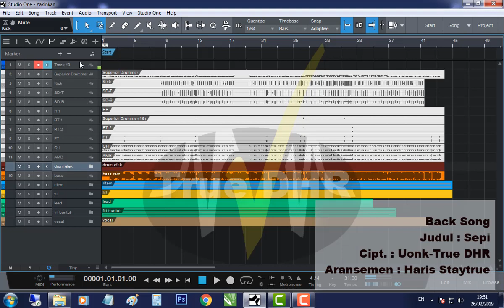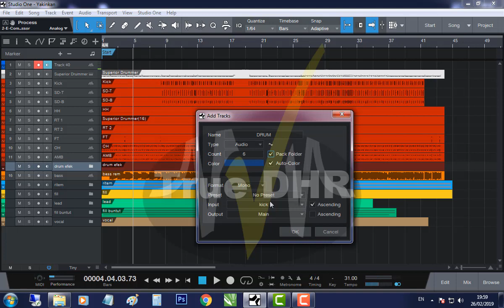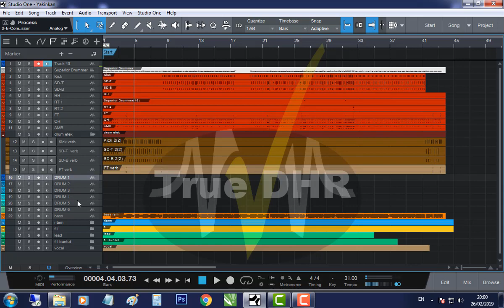Using Folder - Studio One Producers and Engineers #2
Di video kali ini kita membahas bagaimana mana memanajemen track dengan folder di studio one. Ada berbagai cara menggunakan folder di Studio One. Simak Videonya sampai habis.